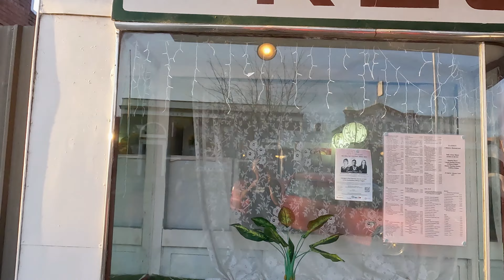初春出游小记 - 油菜花开啦，Harden小镇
天气渐渐变暖啦，出游小记，漫山的油菜花，还逛了逛很宁静的小镇 Harden